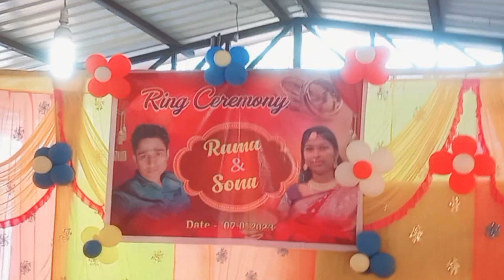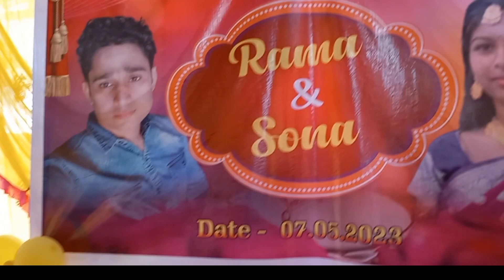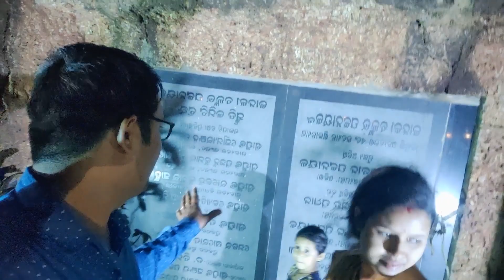ସାନଭାଇ ର ହେଲାRing Ceremony💍ଖୁବ ଶୀଘ୍ର ବାହାଘର ଭୋଜି//ଝିଅ କୁ ନେଲୁନିodiavlogs